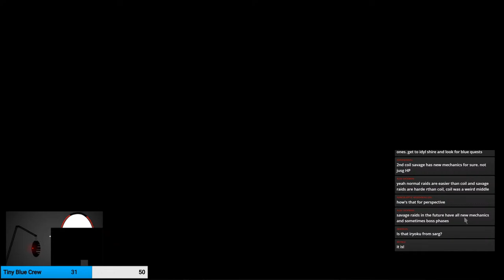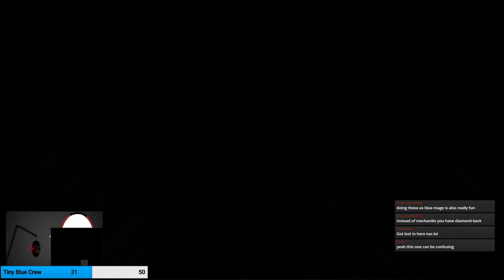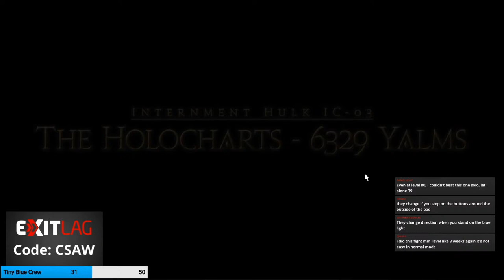🔴FFXIV Live | The Binding Coil of Bahamut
Welcome to my Stream! The stream will start Saturday, December 19th at about 1:00 pm (MST / UTC-7).  We will be playing FFXIV and trying The Binding Coil of Bahamut for the first time!

If you haven't watched our big channel update video... Check it out!

If you haven't joined our Discord server... Join it!

👀 What should we do on stream next?

Starting Soon/BRB/Ending: Flecks_of_light
Gameplay Background: StreamBeats (At The Planetarium)

Wow, you made it to the bottom... thank you so much :)